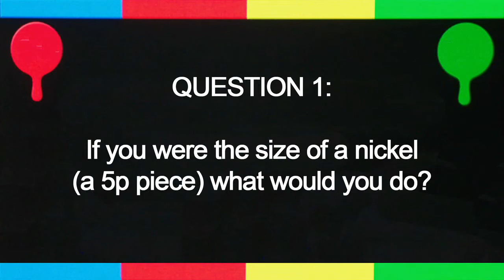The Internship: Antonia Paget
Antonia Paget, from Nottingham University, answers the question "If you were the size of a nickel (a 5p piece) what would you do?"